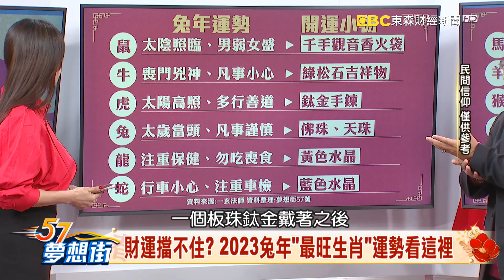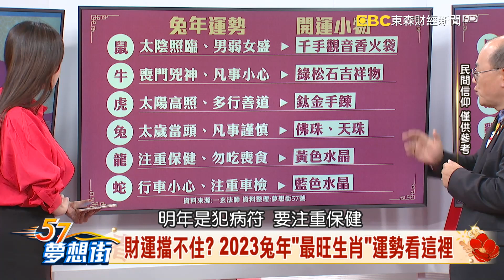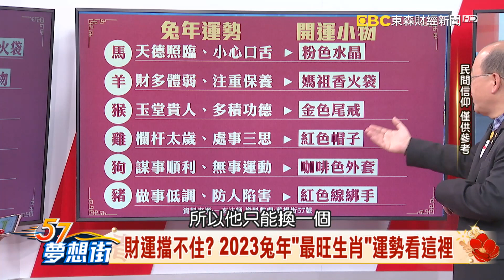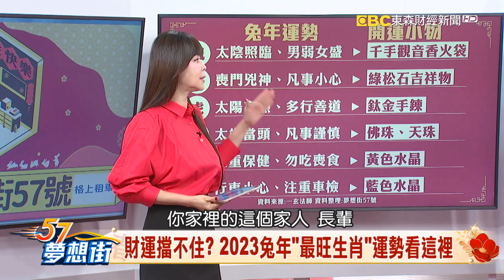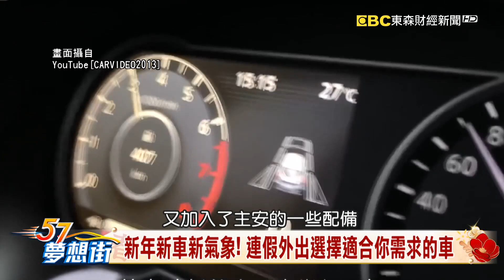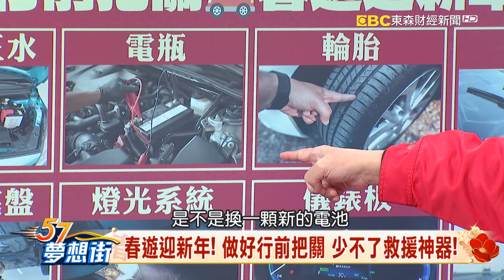新年新車新氣象！ 連假外出選擇適合你需求的車《@57DreamSt 預約你的夢想 精華篇》20230123 李冠儀 一玄法師 謝騰輝 羅焜平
財運擋不住？ 2023兔「最旺生肖」運勢看這裡
新年新車新氣象！ 連假外出選擇適合你需求的車
春遊迎新年！ 做好行前把關 少不了救援神器！